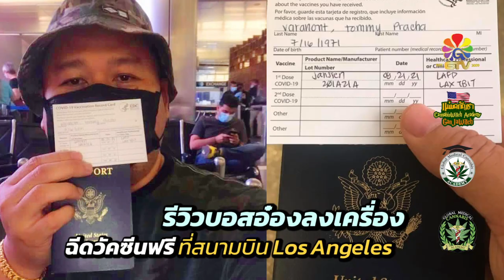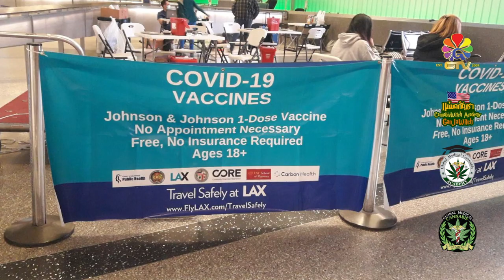[F3215] บอสอ๋อง รีวิวการฉีดวัคซีน J&J ที่สนามบิน LAX (21 ส.ค. 2021)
บอสอ๋อง รีวิวการฉีดวัคซีน J&J ที่สนามบิน LAX  (21 ส.ค. 2021)